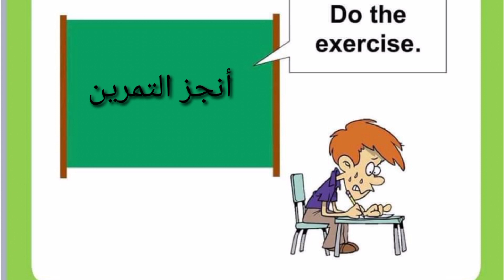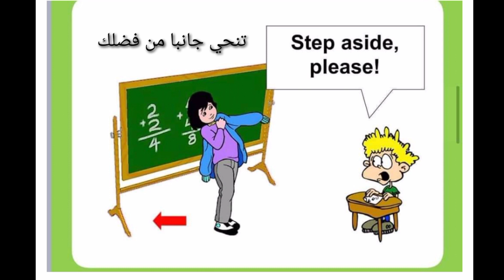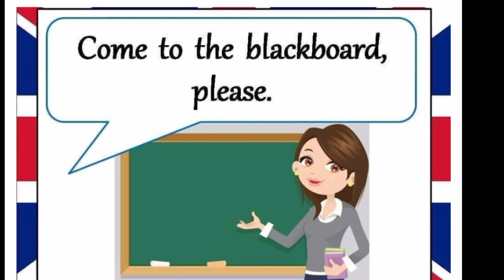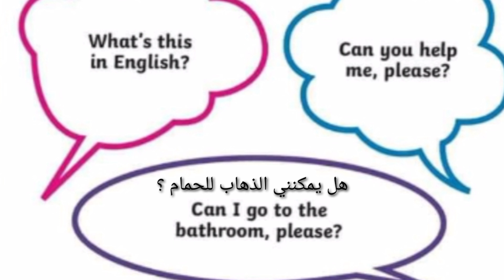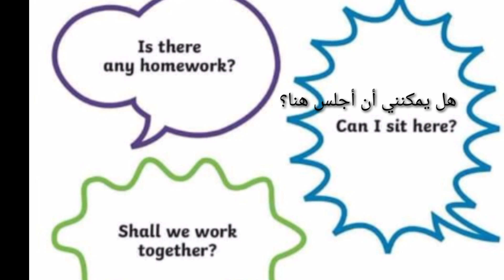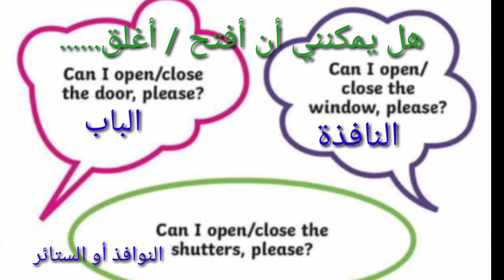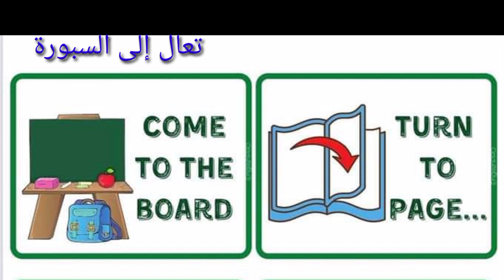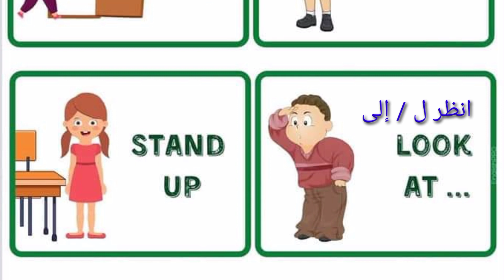Classroom language لغة القسم باللغة الانجليزية عبارات سهلة